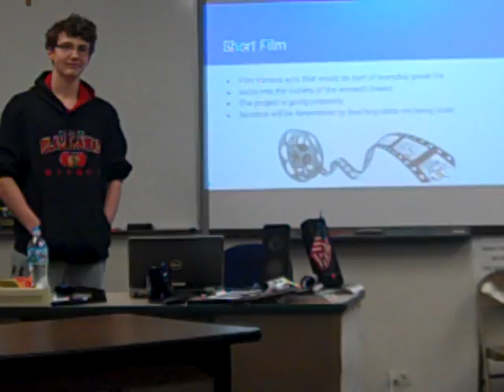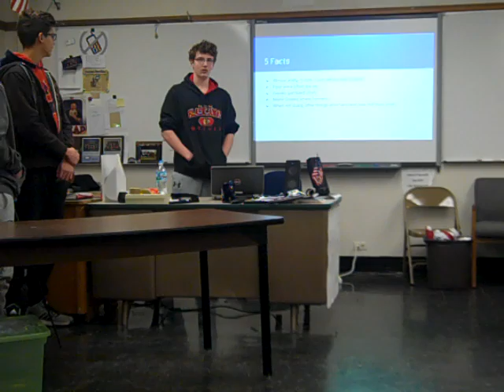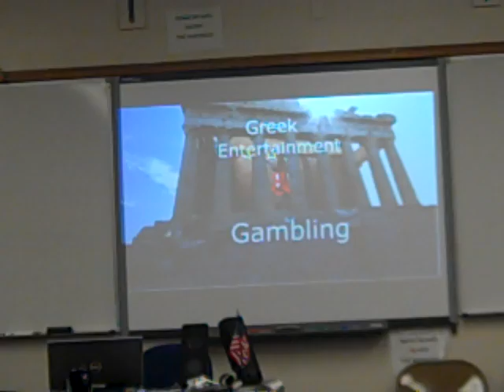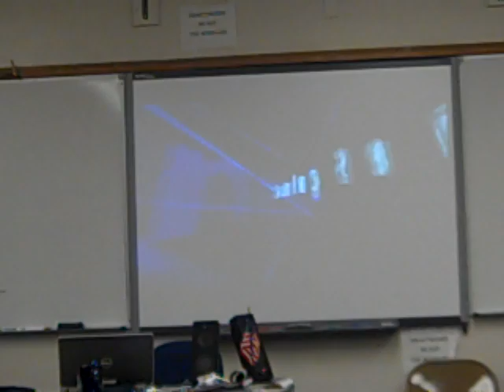Adrian, Cesar, Namir, and Patrick PBL Prototype Presentation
This is an English I Honors PBL Prototype Presentation (The Odyssey Unit) in preparation for an April 13th Public Exhibit at East Leyden High School.